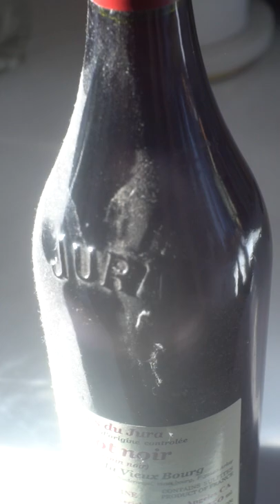Allen Brother's Prime Meats - Chateaubriand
Commercial work of Director / Editor - Roberto Serrini